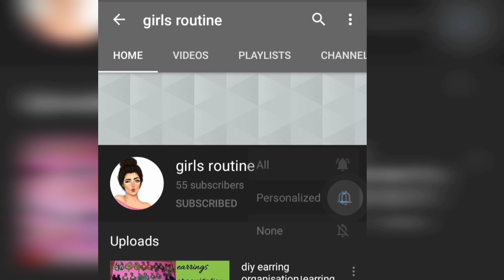5 min instant pancake in தமிழ் । girls routine channel💚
hi friends, welcome to the channel girls routine.
today we have a brought a pancake recipe❤❤.